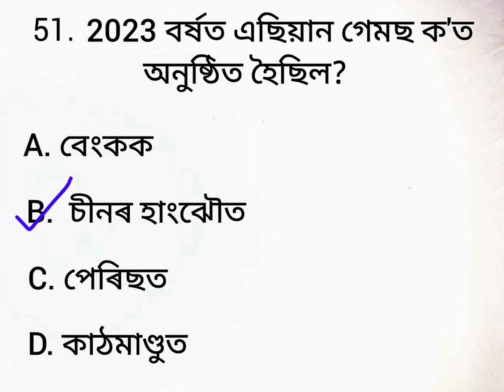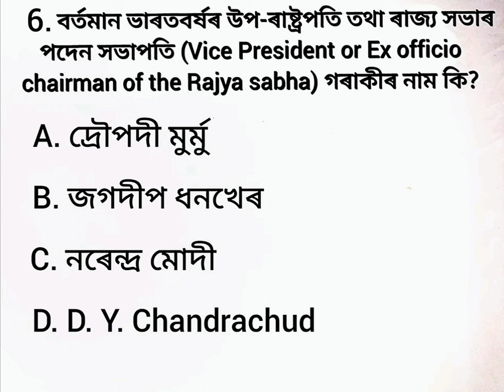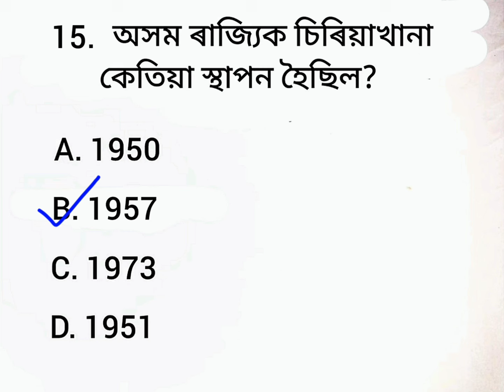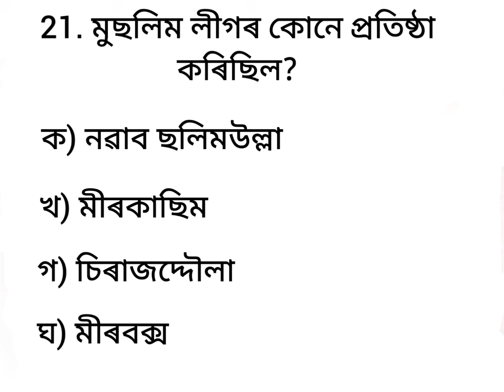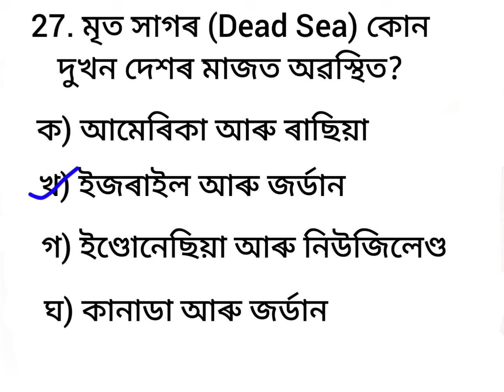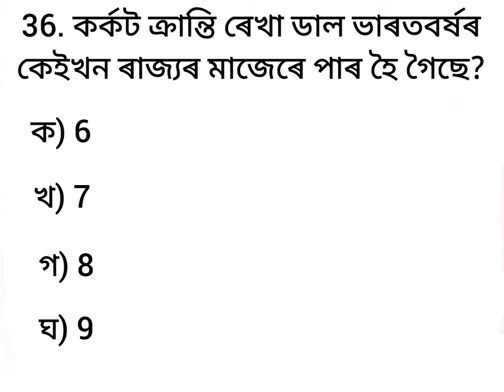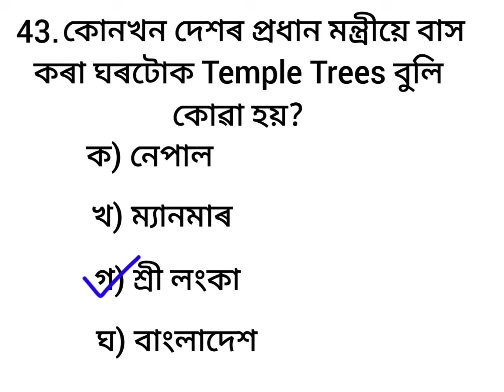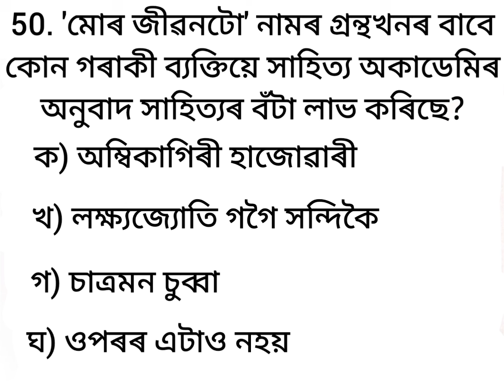ADRE.2.0 GK MCQ Test- 22 l GRADE-III & IV, ASSAM POLICE